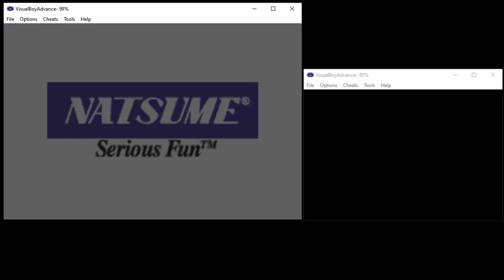Medabots GBA - Trocando as partes do Rokusho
Fazendo LINK e pegando as partes e medalha da versão Rokusho pra usar na nossa campanha da versão Metabee! YEE!